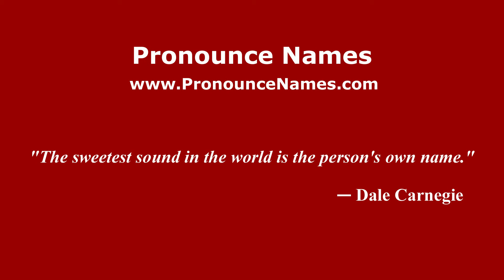How to pronounce Jon Ander López (Spain/Spanish) - PronounceNames.com